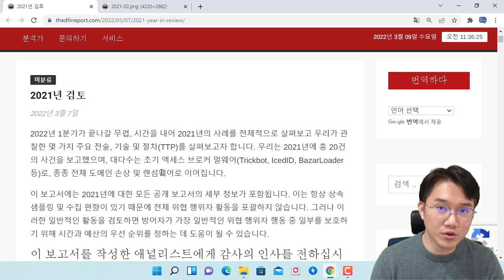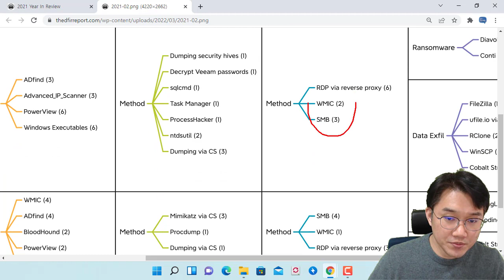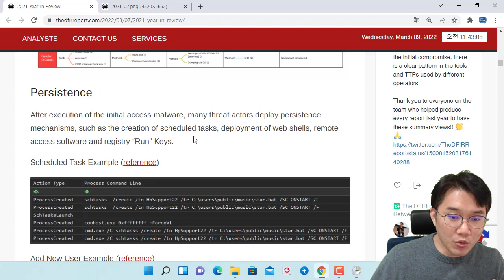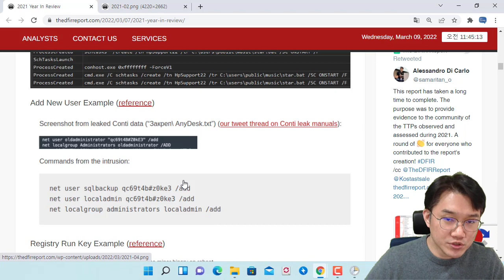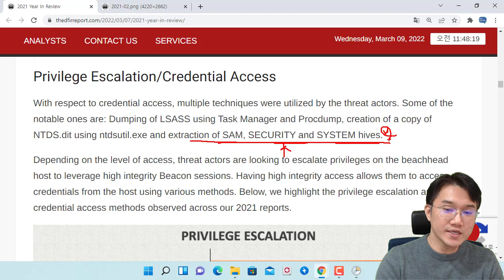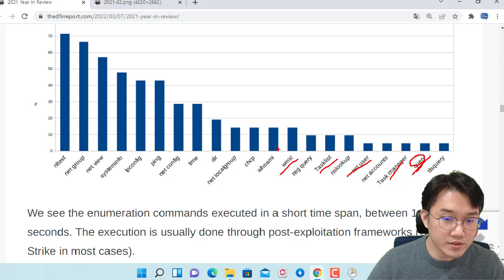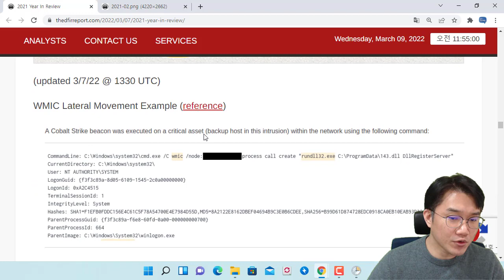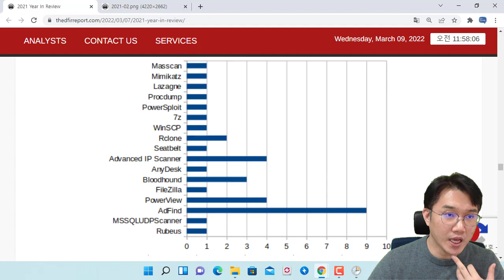침해대응 2021 보고서를 리뷰하며 APT 공격을 이해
보안프로젝트 ) 에서 제공하는 IT 강의입니다. 이번 강의 주제는 "침해대응 2021 보고서를 리뷰하며 APT 공격을 이해" 입니다.